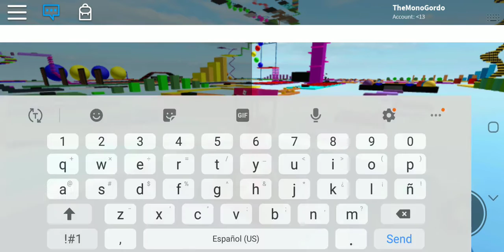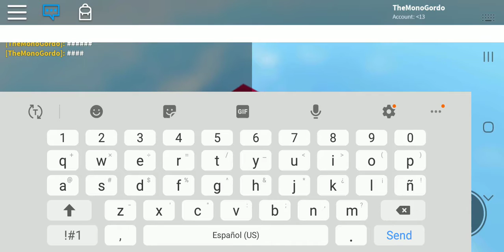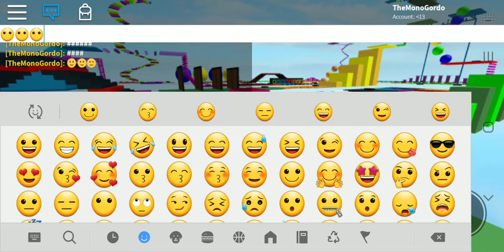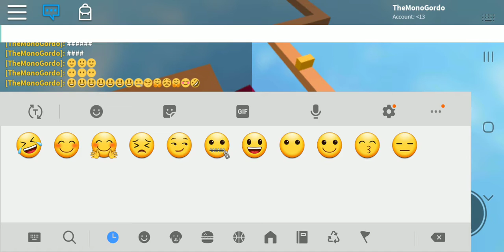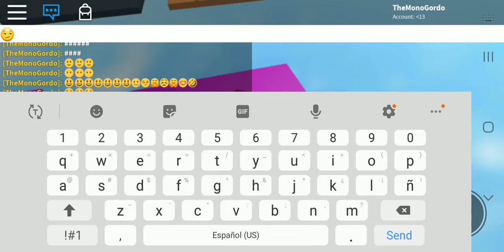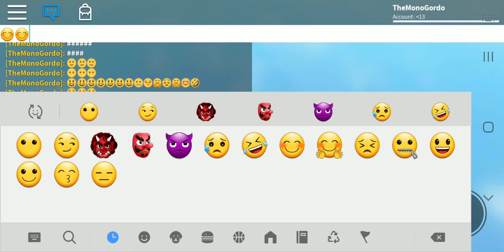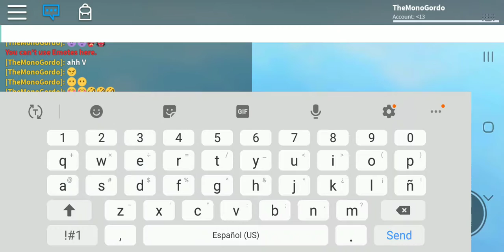TRYING TO DO S HA4RD OBBY on phone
Tettdh